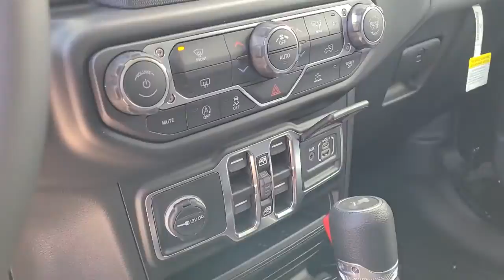2023 Jeep Wrangler Dartmouth, New Bedford, Fall River, Wareham, Fairhaven 20787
Black Clearcoat New 2023 Jeep Wrangler Sahara 4 Door 4x4 available in 42 State Road, Dartmouth, Massachusetts at Colonial South CJDR. Servicing the Dartmouth, New Bedford, Fall River, Wareham, Fairhaven, MA area.

Wrangler Sahara 4 Door 4x4
2023 Jeep Wrangler Sahara 4 Door 4x4 - Stock#: 20787

: The #1 Volume HD Ram Truck Dealer in New England! Colonial South Chrysler Jeep Dodge Our sales teams will be available to assist you with your vehicle needs. For our valued sales customers shopping online our sales staff will assist in any way remotely to ensure your vehicle needs can be met. Our sales team members are prepared to work with you on any finance needs and value your trade-in from your home or office. Highlights of this 2023 Jeep Wrangler include: Nav System Premium Sound System Back-Up Camera 4x4 Aluminum Wheels BODY COLOR 3-PIECE HARD TOP ENGINE: 3.6L V6 24V VVT ETORQUE UPG I. TRANSMISSION: 8-SPEED AUTOMATIC (850R. Turbo Charged Engine. FUEL EFFICIENT 24 MPG Hwy/19 MPG City! WHY BUY FROM US: *Due to daily market and supply based price fluctuations please contact dealer for actual price which may be more or less than actual MSRP. OPTION PACKAGES: BODY COLOR 3-PIECE HARD TOP Freedom Panel Storage Bag Rear Window Defroster Rear Window Wiper/Washer No Soft Top TRANSMISSION: 8-SPEED AUTOMATIC (850RE) Selec-Speed Control (STD) ENGINE: 3.6L V6 24V VVT ETORQUE UPG I 600 Amp Maintenance Free Battery 48V Belt Starter Generator Engine Oil Cooler Delete Alternator GVWR: 5550 lbs. Fuel economy calculations based on original manufacturer data for trim engine configuration.